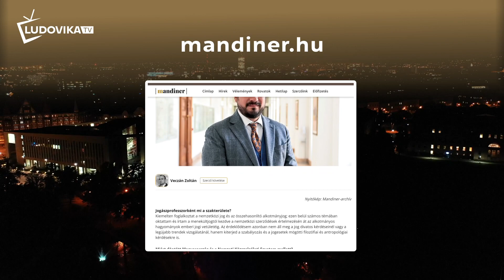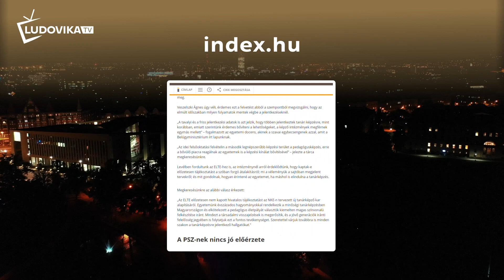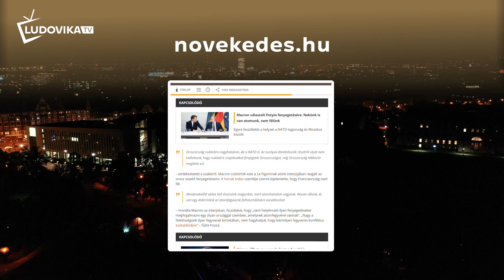SAJTÓHANG 2024.04.04.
Ezen a héten is elhoztuk az NKE oktatóinak és kutatóinak legfrissebb szakértői megszólalásait.